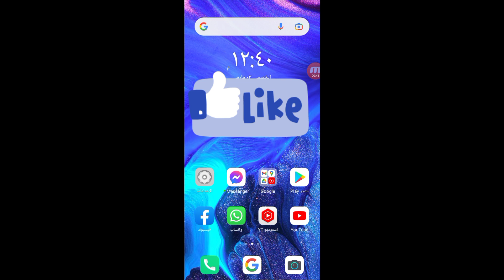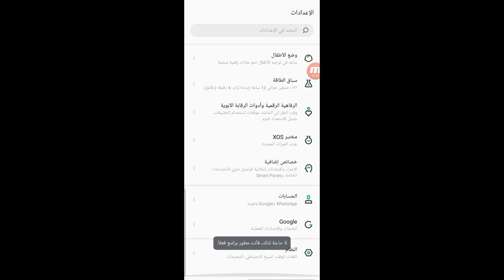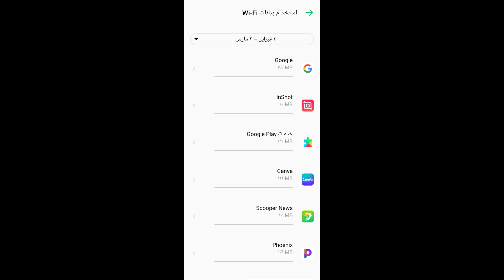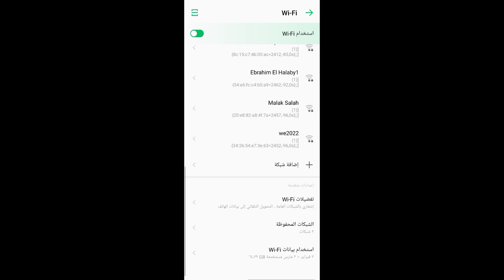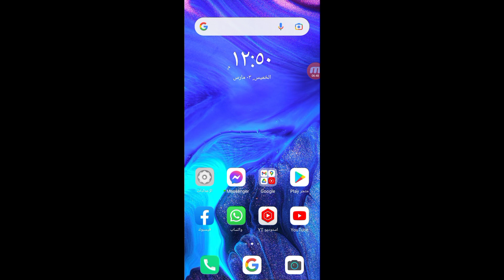طريقة زيادة سرعة الانترنت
مقدمة الفيديو 00:00
قياس سرعة الانترنت قبل الطريقه 00:57
الخطوه الاولى لتسريع الانترنت 01:10
الخطوه الثانيه لتسريع الانترنت 01:54
الخطوه الثالثه لتسريع الانترنت 03:02
قياس سرعة الانترنت بعد الطريقه 03:55
نهاية الفيديو 04:03